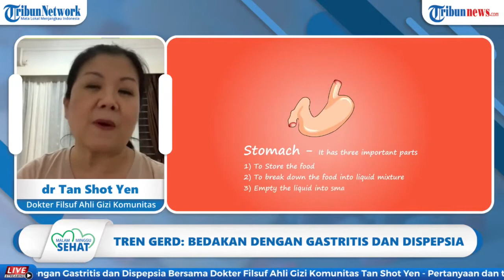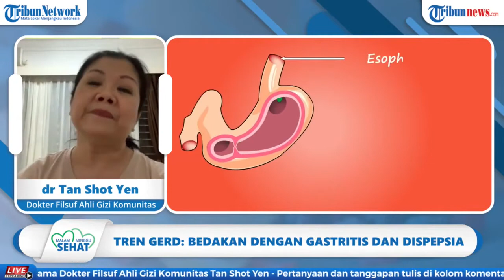Kaitan GERD dengan Asam Urat Menurut Ahli Gizi Komunitas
TRIBUN-VIDEO.COM -  GERD dan Asam urat sebenarnya merupakan dua penyakit yang berbeda.

Namun ternyata kedUanya memiliki keterkaitan, seperti yang dijelaskan oleh Dokter, Filsuf, Ahli Gizi Komunitas, dr Tan Shot Yen.

"Bicara tentang asam urat, maka kita bicara tentang sistem pengeluaran, sistem ekskresi dari ginjal, jadi kerap kali kalau aku tandai orang-orang yang asam uratnya tinggi, itu tidak berdiri sendiri,"

"Artinya apa? orang ini punya riwayat kegemukan, hipertensi, diabetes, yang mana fungsi ekskresi, filtrasi dan mengeluarkan hasil metabolisme tubuh manusia itu sudah mulai terganggu." ungkap dr Tan Shot Yen.

Sehingga asam urat merupakan hasil metabolisme dari purin, yang mana purin terdapat pada seluruh makanan yang masyarakat konsumsi.

Purin banyak terdapat pada ayam, ikan dan daging, sedangkan sayur hijau memiliki kandungan purin lebih kecil.

Asam urat akan meningkat bila terjadi penumpukan purin pada darah dan ginjal tidak dapat mengeluarkan seluruh purin melalui kencing.

dr Tan Shot Yen lalu menjelaskan kaitan asam urat dengan GERD.

"Kaitannya adalah biasanya orang-orang yang terkena GERD itu juga termasuk orang yang obesitas, kita kenal orang-orang seperti ini adalah orang yang hidupnya leyeh-leyeh (tiduran), jadi habis makan suka berbaring." jelas dr Tan Shot Yen.

Jadi kegemukan juga berpengaruh pada sistem ekskresi atau sistem pengeluaran asam urat di ginjal dan kegemukan juga menjadi salah satu faktor risiko dari GERD.